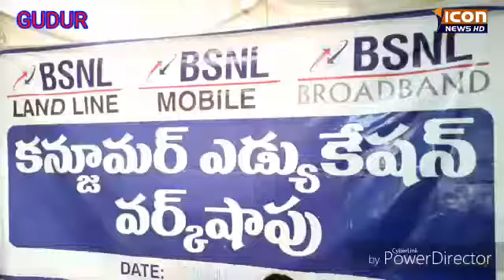గూడూరు B.S.N.L కార్యాలయం లో వినియోగదారుల అవగాహనా సదస్సు .D.G.M గోపికృష్ణ ప్రసంగం